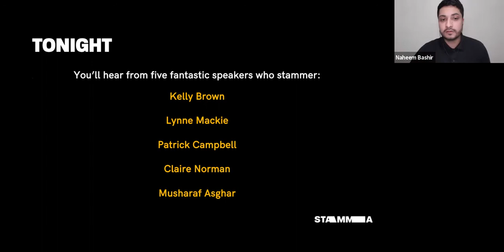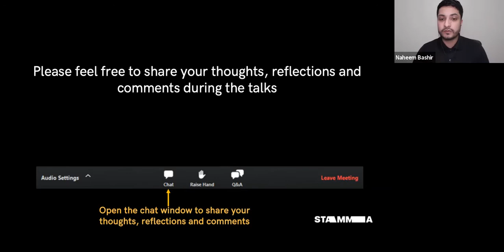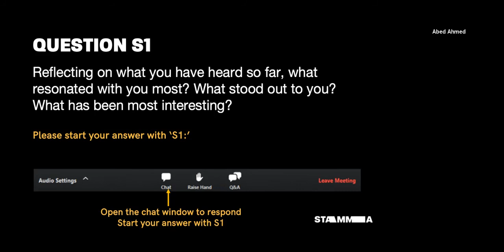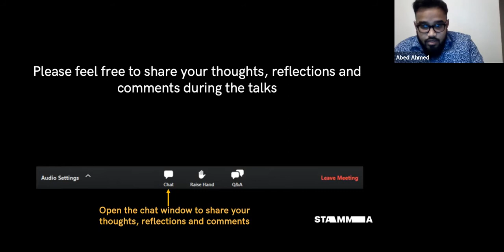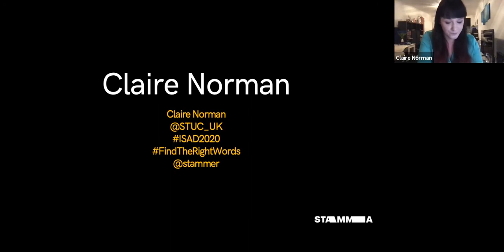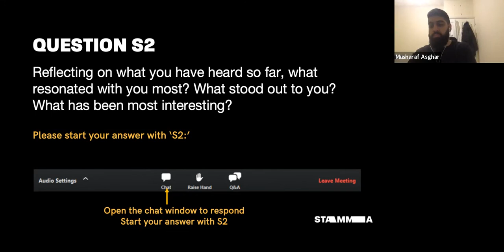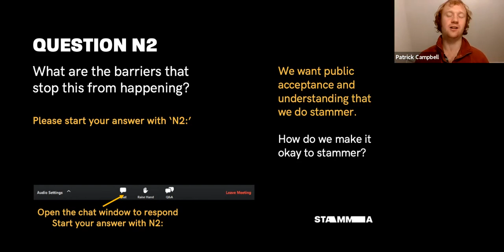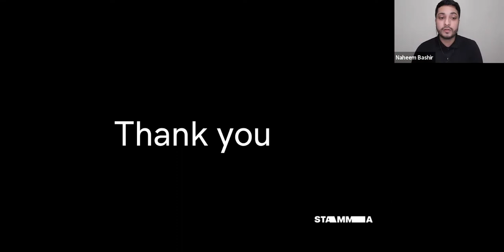The Big Event: Changing public perceptions of stammering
A panel of speakers talk about their experiences as people who stammer, or stutter, and discuss whether the language we use around stammering is damaging, as well as how we can change public perceptions of people who stammer.

This was a special event from Stamma, the British Stammering Association, to mark International Stammering Awareness Day, 22nd Oct 2020. The panel includes Musharaf Asghar (Educating Yorkshire), former Scotland rugby captain Kelly Brown, Claire Norman, founder of the Stammerers Through University Consultancy, Patrick Campbell, co-editor of the book Stammering Pride & Prejudice, and Lynne Mackie, Stamma trustee. The event was chaired by Naheem Bashir and Abed Ahmed.